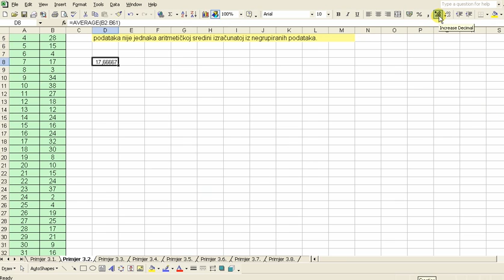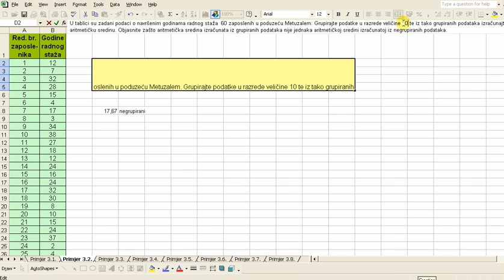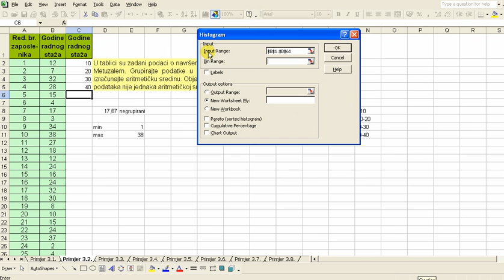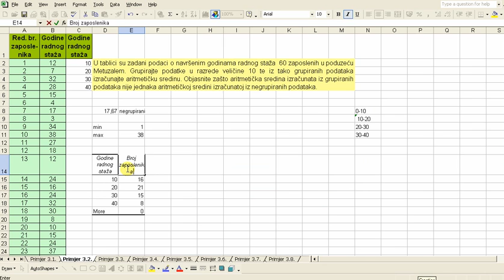Prosjek (Aritmetička sredina grupiranih podataka) Primjer 3.2 01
U prvom od dva video-priloga pokazat ćemo kako grupirati podatke pomoću alata Histogram i iz tako grupiranih podataka izračunati aritmetičku sredinu. Komentari koje ostavite pomoći će nam da slijedeće lekcije napravimo još zanimljivijima, a sve s ciljem da lakše savladate gradivo.